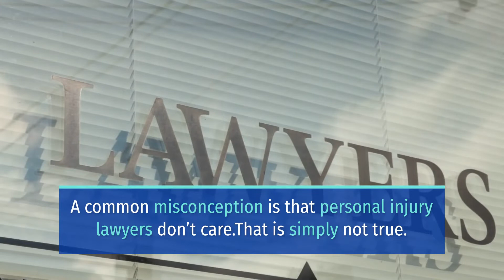1 PERSON INJURED IN MOTORCYCLE ACCIDENT ON ALTA VISTA AVENUE AND COPPER HILL DRIVE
1 Hurt in Santa Clarita Motorcycle Crash on Alta Vista Avenue and Copper Hill Drive

SANTA CLARITA, CA (August 4, 2021) – Tuesday afternoon, a person suffered injuries in a motorcycle accident on Alta Vista Avenue.

The crash happened at about 3:15 p.m. near Alta Vista Avenue and Copper Hill Drive.

Meanwhile, spokesman Henry Narvaez confirmed that the Los Angeles County Fire Department personnel came to the scene.

After the crash, responders took one person to the hospital in unknown condition.

Due to the limited information available, the authorities continue to investigate the crash.